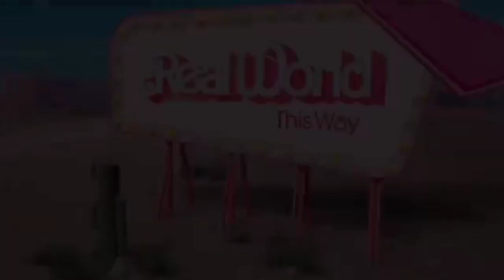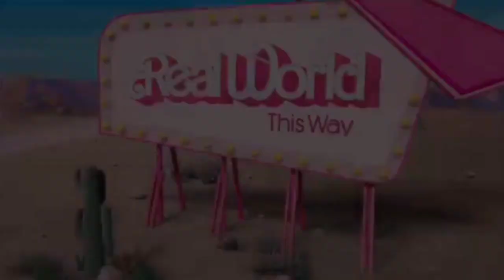HAIM, Taylor Swift - Home/Mastermind (taylor's transition — Visualizer)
This Barbie is collaborating with three other Barbies.

timelapse:

0:00 - 3:37 Home
3:38 - 6:46 Mastermind